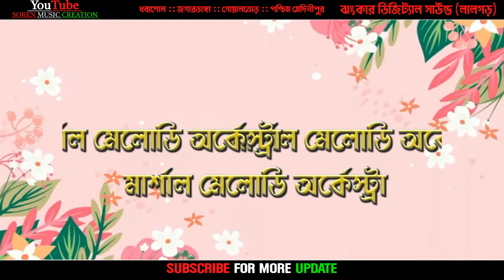DHOBASHOLE FUNCTION||Marshal Melody Orchestra||Santali New Function Video 2021||Bonga Mai Murmu